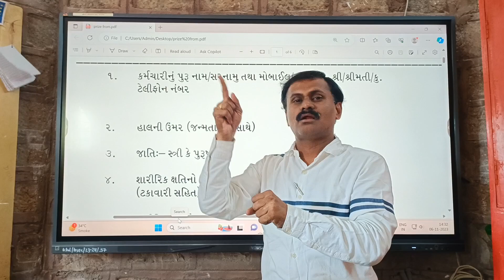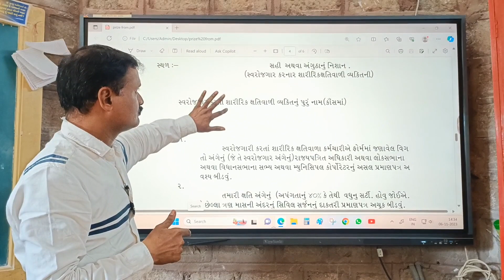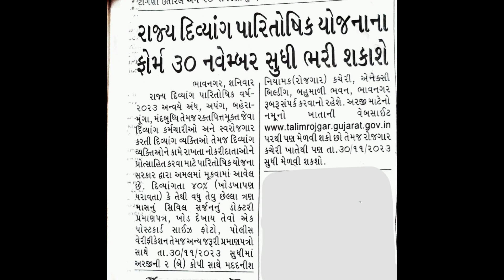રાજ્ય દિવ્યાંગ પારિતોષિક -2023 deaf klid deafbhavnagar isl disableday